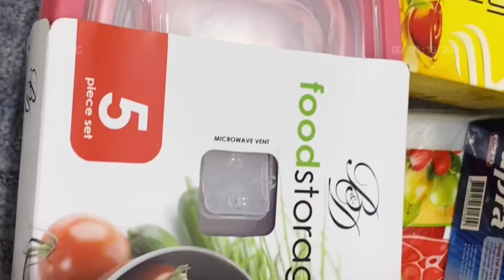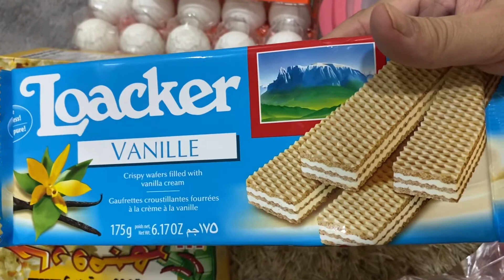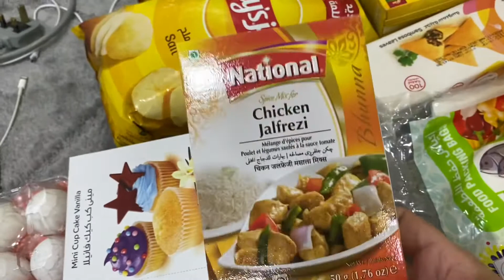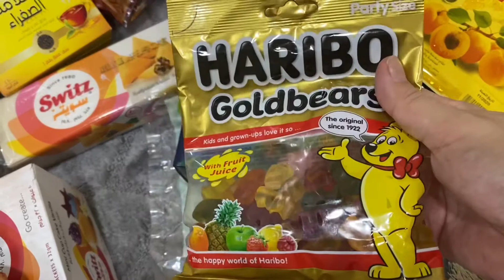Ramdan Grocery 2021// Grocery Haul